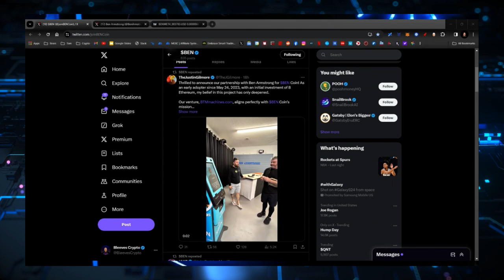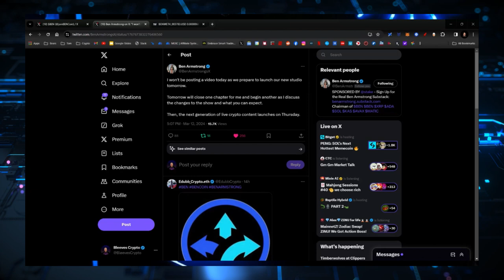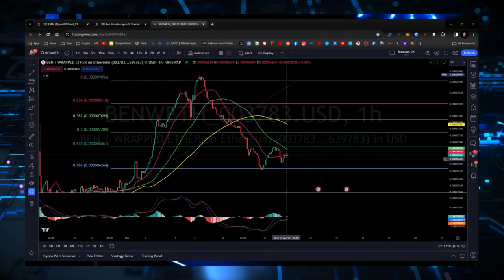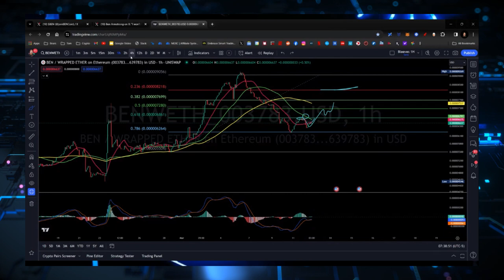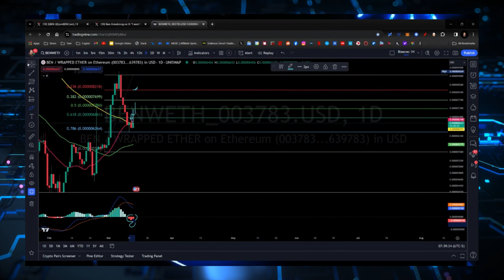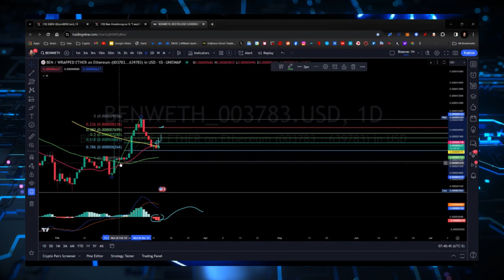BEN COIN IS THE FUTURE OF MASS CRYPTO ADOPTION!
CRYPTO WALLETS
🪙 ERC-20 Wallet: 0xD507c4eEf733dfC3AB7A145b0367a867a6C45e0C
🪙 BTC Wallet: bc1qsu5c76jkw08a0eqkfkzgcfya99vle3kxe93a3u
🪙 Solana Wallet: FKQssfYgC2qrENwG2cyJyqH7hEYxFWH149zFrGx5Tuj8
🪙 Terra Luna Wallet: terra1ecl4l7yp5cqzgl0hdrlxp8lwjrr6epdv43scsc